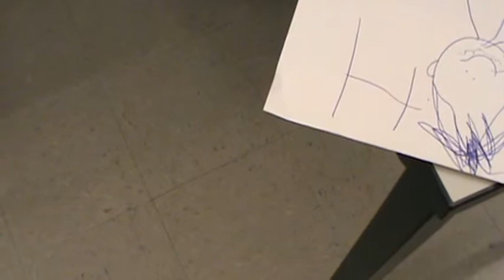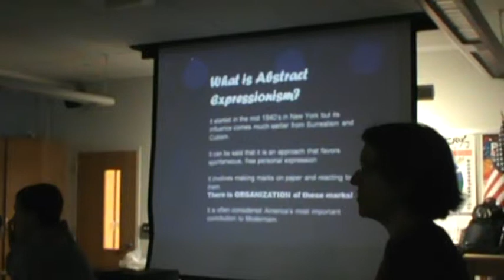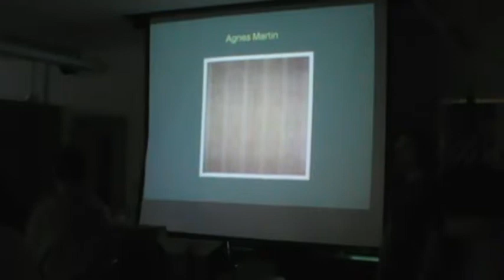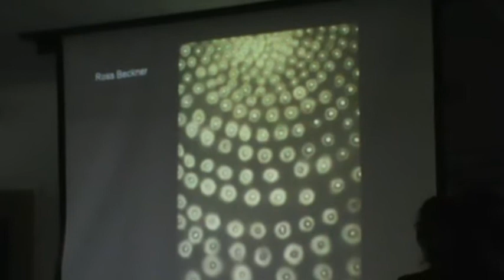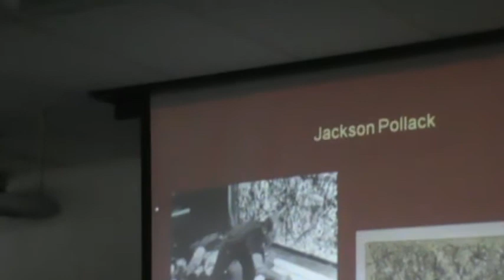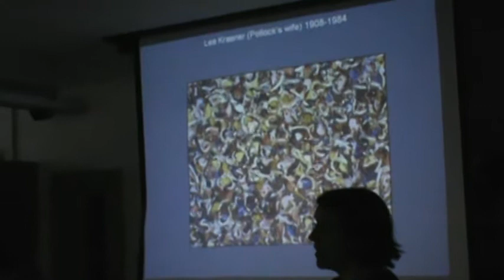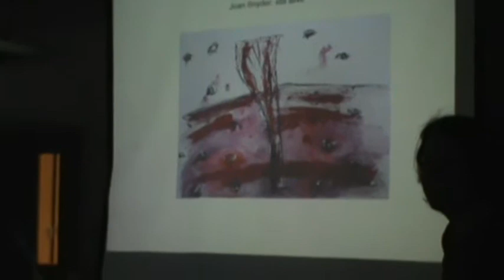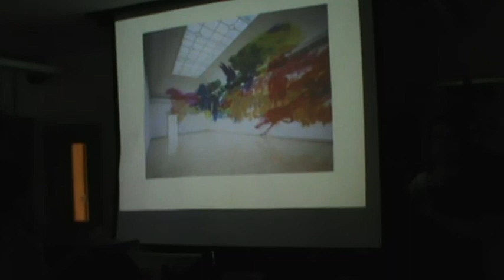Mrs. West's Abstract painting Lecture